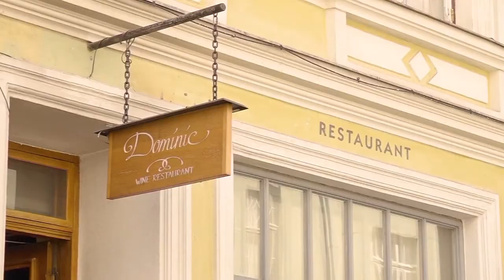Kaja Kallas, Estonian Prime Minister welcomes Roberta Metsola in Talinn!!!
The speakers at the Lennart Meri Conference include President Alar Karis and Prime Minister Kaja Kallas, President of the European Parliament Roberta Metsola, NATO Assistant Secretary General for Defence Investment Camille Grand, Deputy Prime Minister and Integration Secretary of Moldova Oleg Serebrian, US Department of Defense Assistant Secretary of Defense for International Security Affairs Celeste Wallander, US Director of National Intelligence Avril Haines, Bellingcat Executive Director Christo Grozev, and Chairman of the Centre for Liberal Strategies philosopher Ivan Krastev. The foreign and defence ministers from several countries are also taking part in the discussions.

eudebates the unique initiative aiming to promote debate, dialogue, knowledge, participation and communication among citizens.

On 13 May, eminent foreign and security policy experts arrived in Tallinn for the 15th Lennart Meri Conference to analyse the global impact of the war in Ukraine and discuss how the West can put further pressure on Russia to withdraw from Ukraine and take responsibility for war crimes.

The motto of this year’s conference is “Time flies”—a reference to the Roman poet Virgil’s description of how time escapes irretrievably. There are times when action must be taken here and now. Here and now, the nations espousing Western values must resolutely stand up to Russia’s imperialist war in Ukraine and threat against Georgia, Moldova and other countries. “This is not a time for strategic patience,” says Eeva Eek-Pajuste, director of the Lennart Meri Conference. “A millennium ago, the state of Kievan Rus’ was born in Ukraine. Now it is the site where the future of Europe will be determined.”

The impact of Russia’s hostilities extends far beyond the military theatre. The European Union, NATO and other international organisations failed to prevent the war, atrocities and crimes against humanity. The conference will discuss the first conclusions to be drawn from this failure and what needs to be changed. What should be done in the realms of cyber and information space, intelligence, energy security, arms control and other areas? How has the Kremlin’s propaganda and restrictions on freedoms affected the mindset of Russians, and what can opposition forces exiled from Russia and Belarus do?

In the years following the restoration of Estonia’s independence, President Lennart Meri emphasised that time is short and waits for no one—it is crucial to take advantage of the opportunities that open only for a brief moment. The time window is now open for Finland and Sweden to join NATO and for Ukraine to move towards the European Union.

The Lennart Meri Conference will take place from 13 to 15 May at the Radisson Collection Hotel in Tallinn and the working language will be English. Only invited guests will be able to enter the conference area, but public discussions will be live streamed on the conference

More details about the conference and speakers as well as the schedule are available

The Lennart Meri Conference is organised by the International Centre for Defence and Security in cooperation with the Lennart Meri European Foundation.